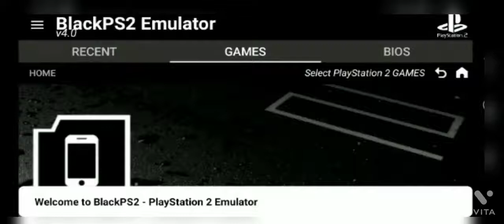NEW BLACK PS2 EMULATOR ANDROID PLAYSTATION 2